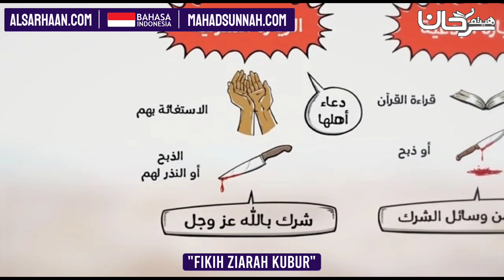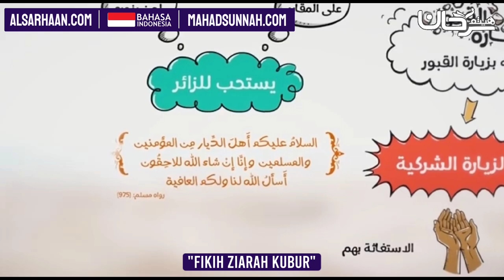Fikih Ziarah Kubur من فقه زيارة القبور